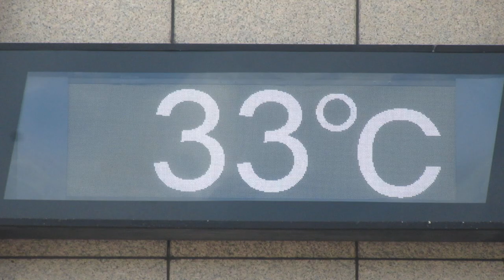臺北火車站(台北駅) 外牆(外壁) 當前時間顯示(現在時刻表示) 溫度顯示(気温表示) LED顯示器(LED電光掲示板)